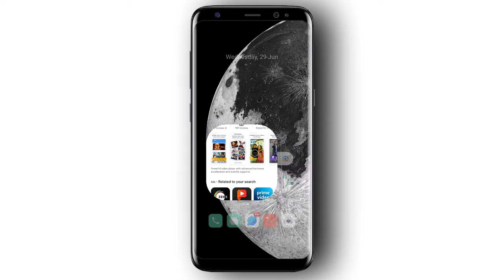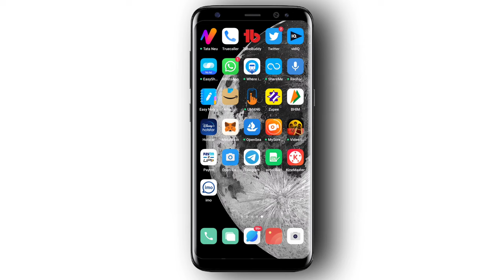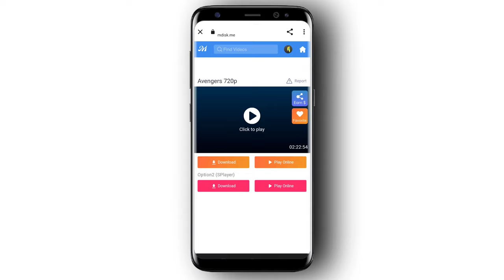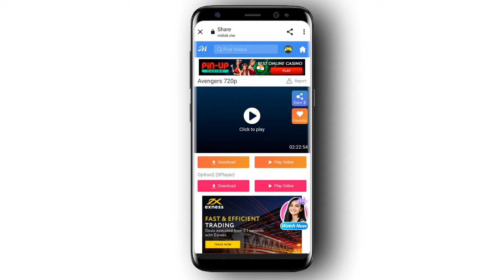1 Click में कोई भी Movie Download करें | सिर्फ नाम लिख कर Film Download करें | How To Download Film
1 Click में कोई भी Movie Download करें | सिर्फ नाम लिख कर Film Download करें | How To Download Film

Hello Dosto 🤟 Aaj Ki Is Video Me Main Baat Karne Hu Ki Aap kisi Bhi Movie Ko Kaise Download Karen, Sirf 1 Click Me doston Aap kisi Bhi Movie Ya webseries Ka Naam Likh Kar Usko Download Kr Sakte Hai, To Agar Dosto Aap V Is Tarike Ko Sikhna Chahate Ho To Phir Is Video Me End Tk Bane Rahe.

Your Search 📌

How To Download Movie?
How To Download Film?
Koi Bhi Movie Ko Kaise Download Karen?
Movie Ko Kaise Download Karen?
Free Me Movie Ko Kaise Download Karen?
कोई भी फिल्म को डाउनलोड कैसे करें?